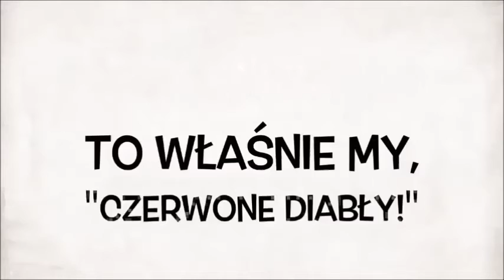M.Aurelio Futsal Red Devils 2015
Futsal Red Devils 2015